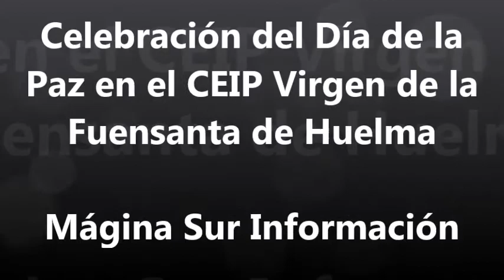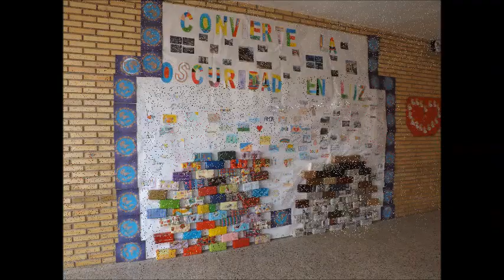Día de la Paz CEIP Virgen de la Fuensanta 2016